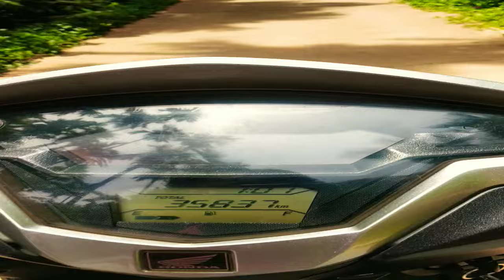love fashion nature naturephotography